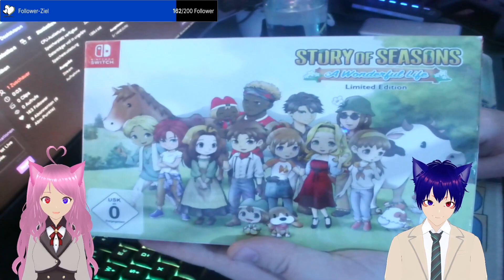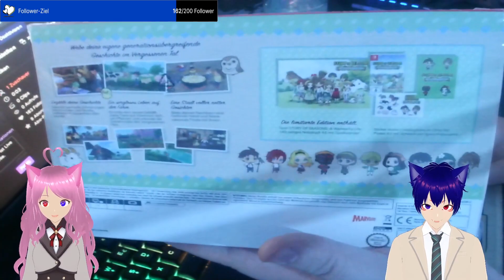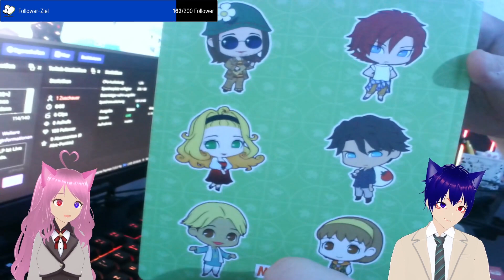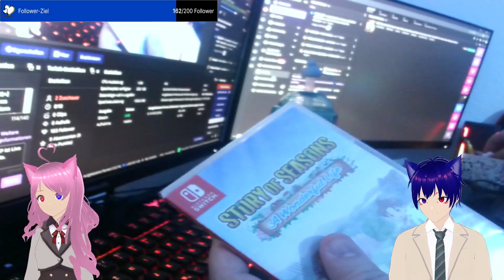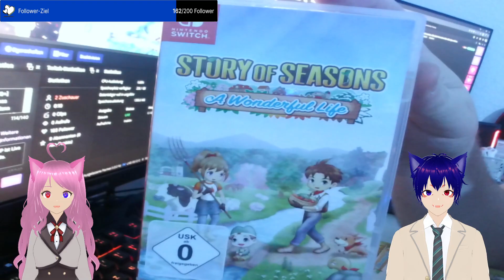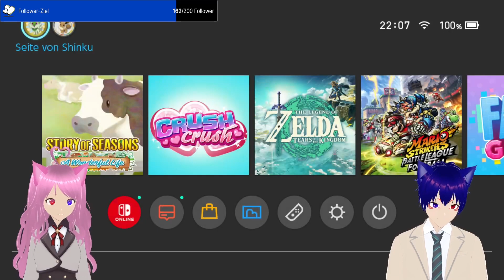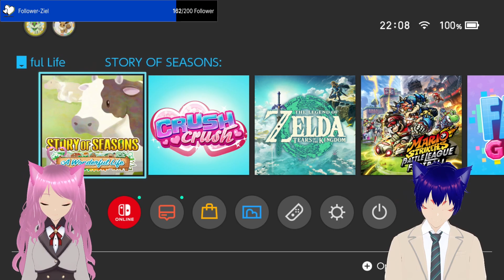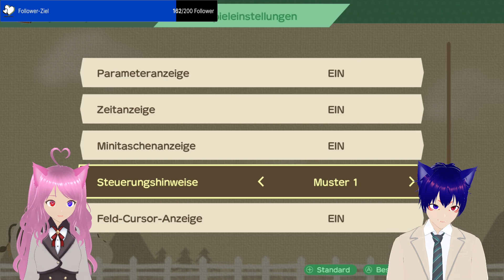Story of Seasons: A Wonderful Life Stream 1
Aus dem Stream bei Twitch